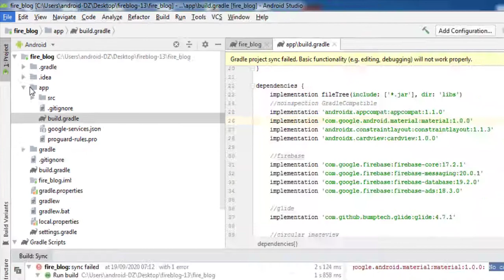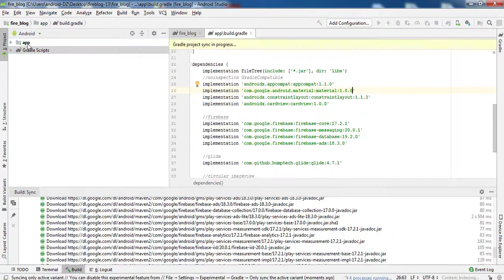ERROR Could not determine artifacts for com.google.... No cached version available for offline mode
ERROR Could not determine artifacts for com.google.android.materialmaterial1.0.0 No cached version available for offline mode

عمل ريسكين لتطبيق قيمته 59$ reskin app artdisine خطوة بخطوة مع حل خطا googlr play 64bit
حل مشكل 64 bit في غوغل بلاي على اندرويد ستوديو Erreur version 64 bits sur Google Play
طرق الدفع في الحساب الاعلاني ستارت اب Start Up و الحد الادنى للدفع في تطبيقات الموبايل
دورة الريسكين Reskin Resipes تصحيح مشكل عدم جلب البيانات من الاستضافة الى داخل التطبيق   السر بسيط
دورة الريسكين Reskin recipes  ربط التطبيق مع الادمن بانل Admin panel  و تغيير جميع الاعدادات لجلب ال